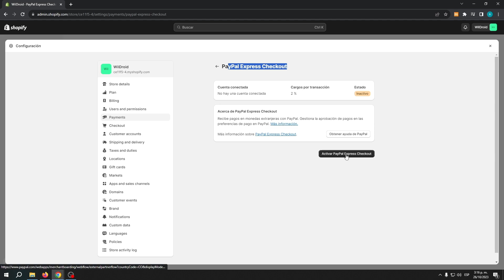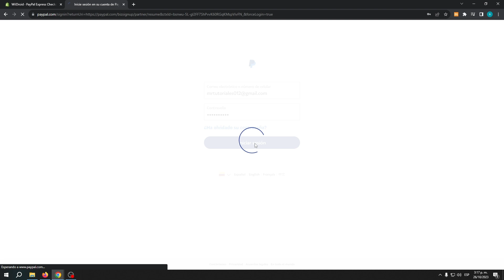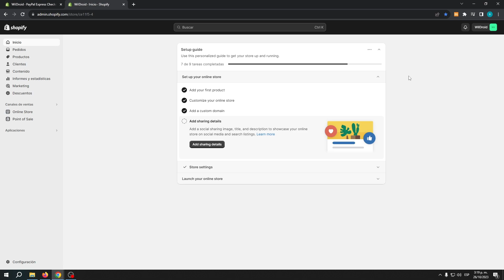Cómo Conectar PayPal a Shopify (2025) Guia Completa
Conectar PayPal a Shopify es una forma sencilla y eficiente de optimizar sus transacciones comerciales. Con la perfecta integración de Shopify con PayPal, los clientes pueden realizar compras fácilmente en su tienda en línea utilizando su método de pago preferido. Para conectar PayPal a tu cuenta de Shopify, simplemente inicia sesión en tu panel de Shopify y navega hasta la pestaña "Configuración".

Desde allí, seleccione "Proveedores de pago" y haga clic en el botón "Conectar cuenta" junto a PayPal. Luego se le pedirá que ingrese sus credenciales de inicio de sesión de PayPal y confirme la conexión. Una vez conectado, puedes comenzar a aceptar pagos a través de PayPal en tu tienda Shopify, brindando una opción de pago segura y confiable para tus clientes. Esta integración entre PayPal y Shopify garantiza un proceso de pago fluido y confiable tanto para usted como para sus clientes.

✉ CONTACTO